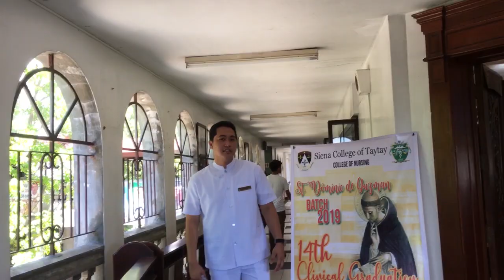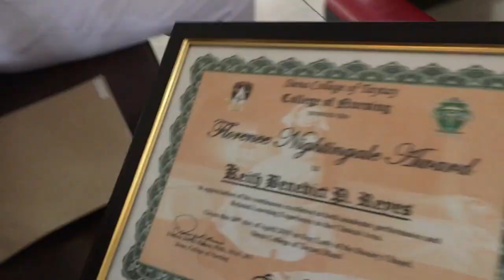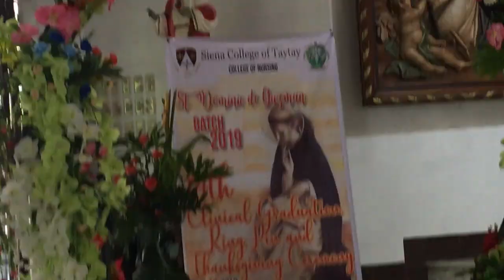A DAY IN THE LIFE OF A STUDENT NURSE (PHILIPPINES) | CLINICAL GRADUATION | POPOY VLOGS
TAPOS NA AKO GUYS!!! SHARE KO LANG SAINYO YUNG MGA KAGANAPAN DURING OUR CLINICAL GRADUATION.